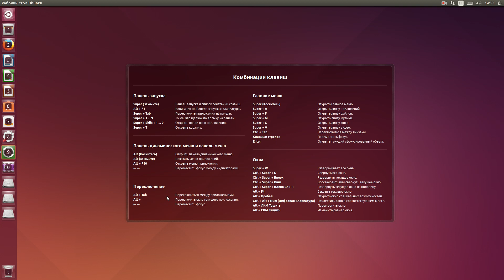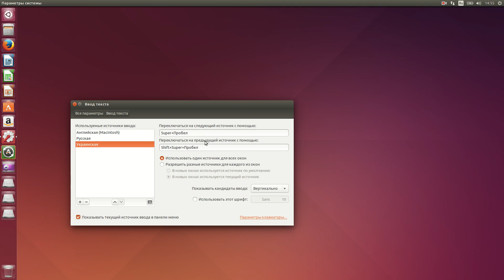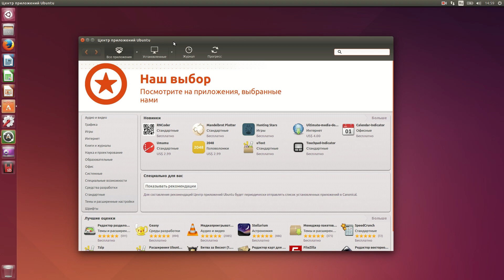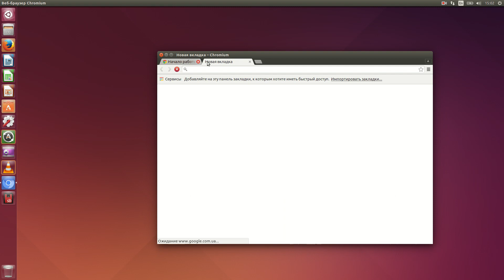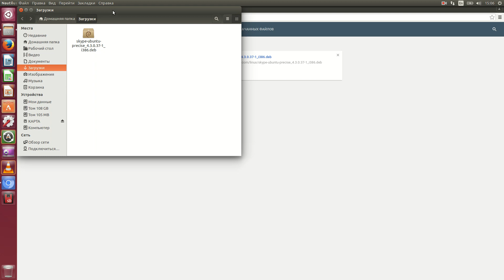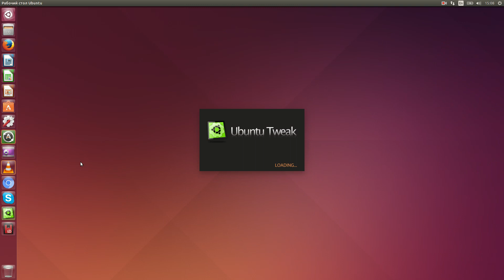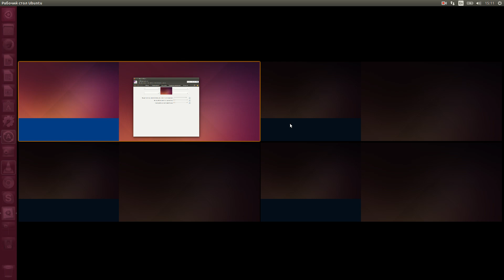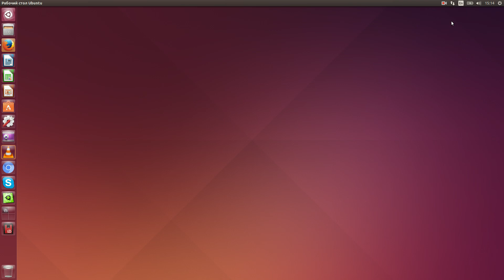Ubuntu от А до Я серия 3: Первая загрузка системы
Настройка и кастомизация Ubuntu

Финансовая поддержка канала:

Поддержать меня можно по этой ссылке, используя любую доступную на сервисе платежную систему:

Также мои :
WebMoney

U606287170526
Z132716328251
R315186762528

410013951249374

Приват24
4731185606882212